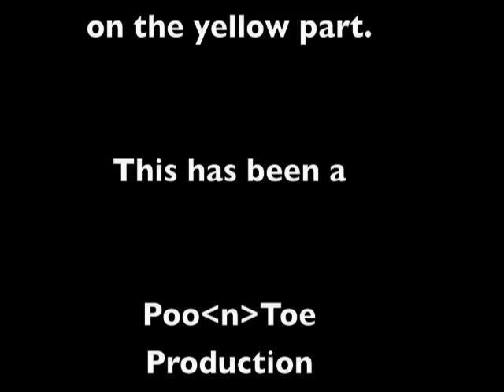I Made Gorea Glitchy